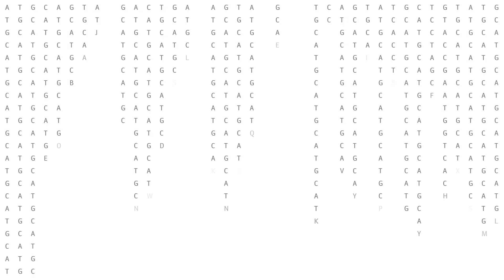Вес, питание и гены: как привести себя в форму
В этом выпуске мы решили разобраться, как гены влияют на потребление и усвоение пищи, кто такие нутрициологи и что представляет из себя правильное питание на самом деле. У нас в гостях Наталья Нефедова, диетолог, нутрициолог, член ассоциации диетологов Канады и Елена Коваленко, Научный сотрудник Genotek, молекулярный биолог.

Аудиоверсии подкаста:
Apple Podcasts
Google Podcasts
Castbox https
Яндекс.Музыка